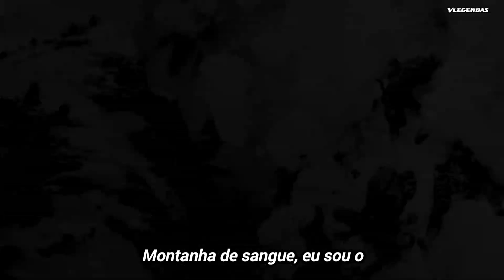Sabaton-Soldier Of Heaven (Legendado)Português BR